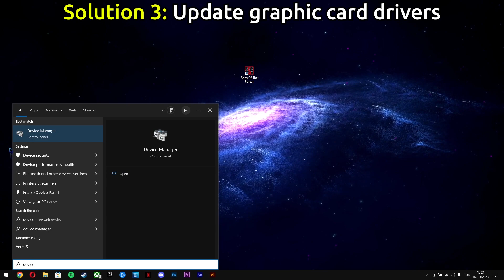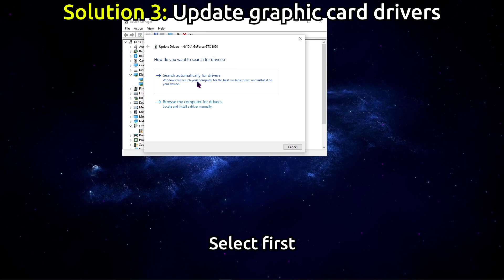How to Fix Sons Of The Forest Infinite Loading Screens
3 Fixes for Sons Of The Forest Infinite Loading Screens

1 - Verify Game files = 00:02
2 - Reset game settings = 00:15
3 - Update graphic card drivers = 00:50